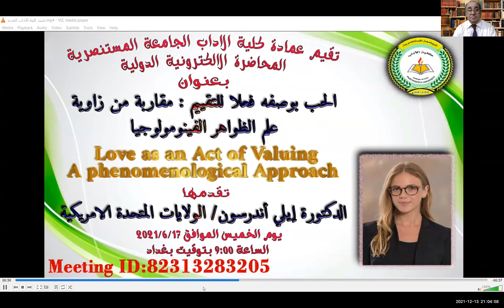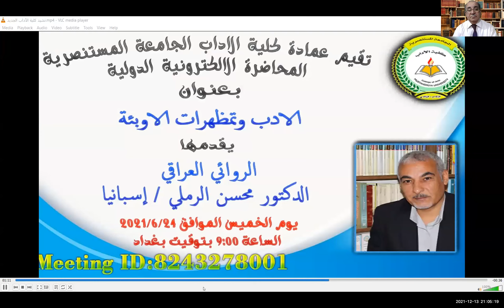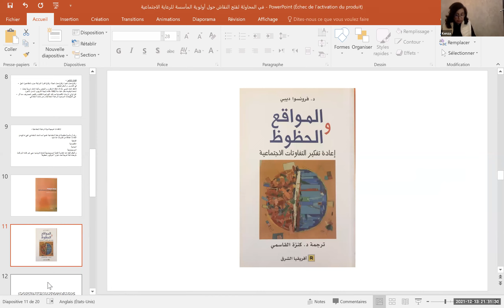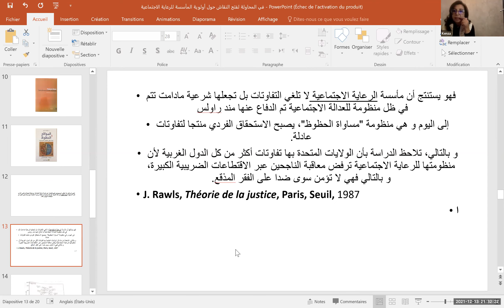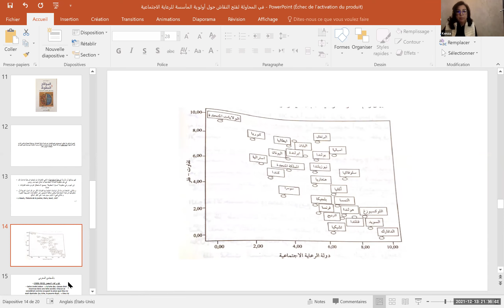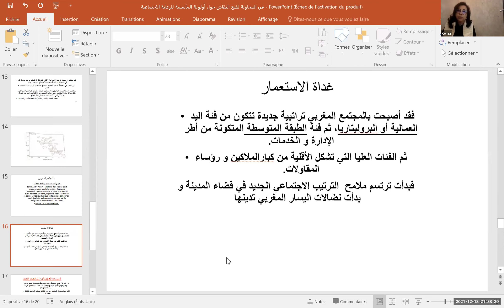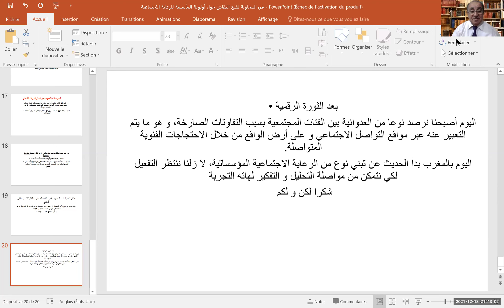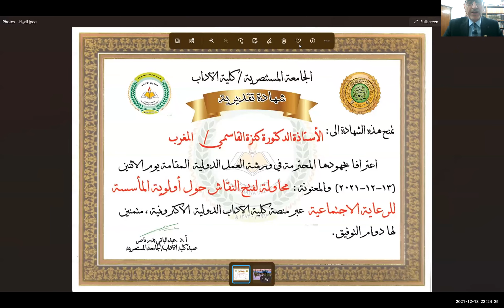أ.د. كنزة القاسمي/ من المغرب - محاولة لفتح النقاش حول أولوية المأسسة للرعاية الاجتماعية